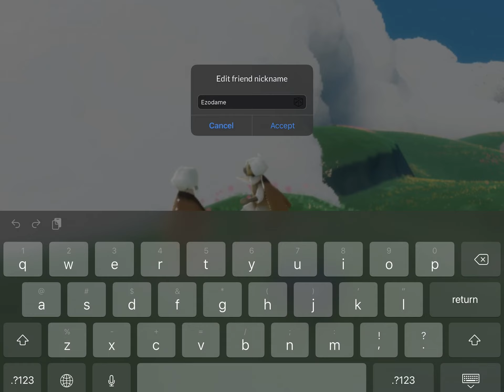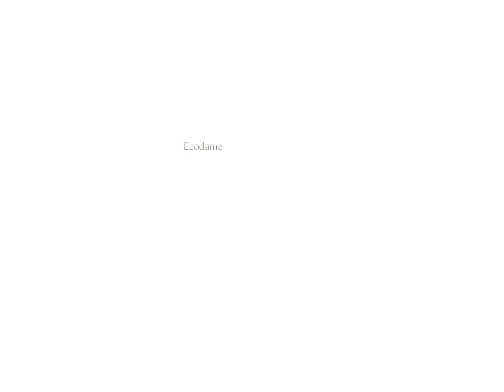Sky: Children of the Light (by thatgamecompany) - iOS iPad Gameplay with controller - Part 02